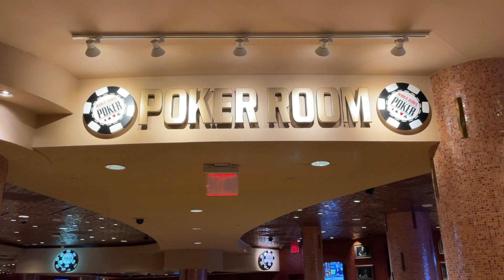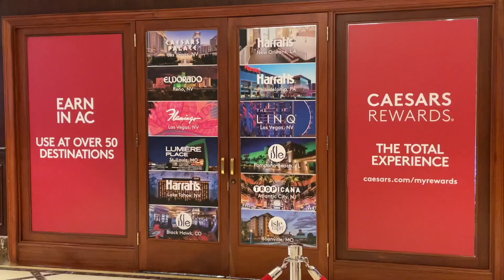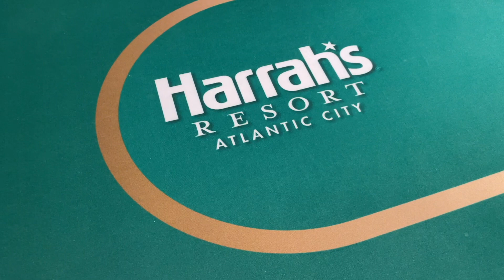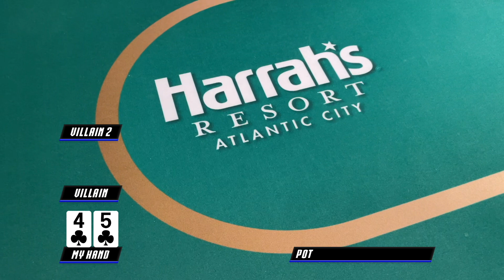CASH Poker Vlog Bluffing all night long at Harrah's Episode 110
Yes I do Bluff... Bluffing all night at the Harrahs Casino in Atlantic City
MERCH- FELT LIFE STORE

RAD POKER- radpoker.io

Iphone 12 Pro
DJI Drone
Iphone Tripod
Tumi Sling
Mophie Charger

Address for your Lovely letters :
Tony G
1003 N Kresson st

Periscope: tonelocg